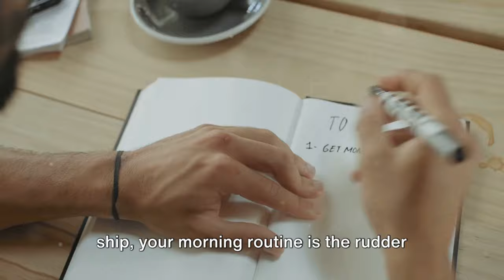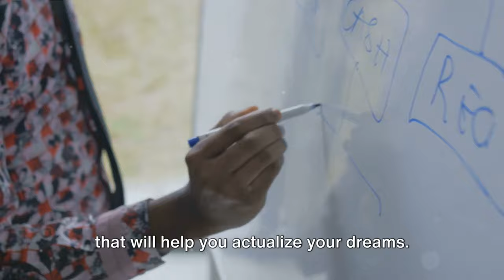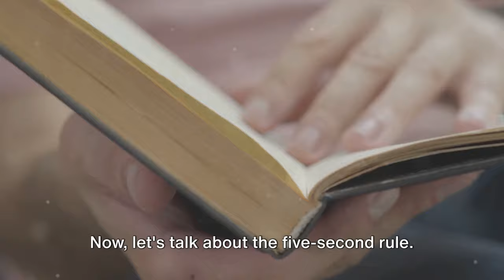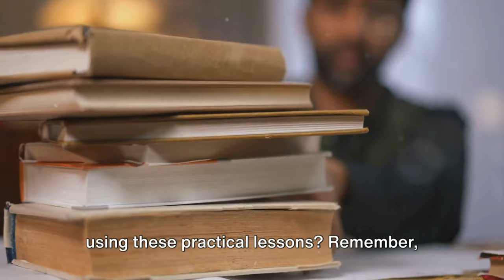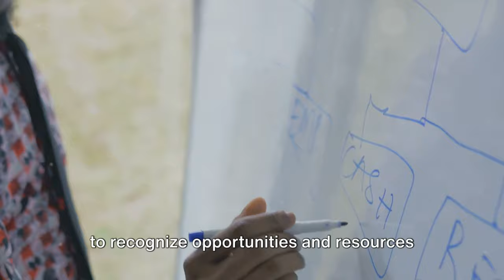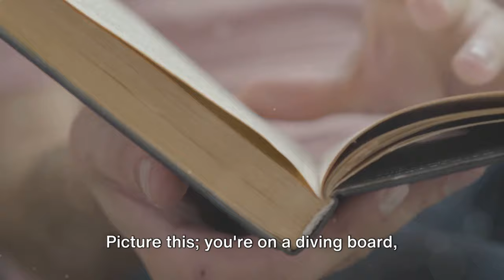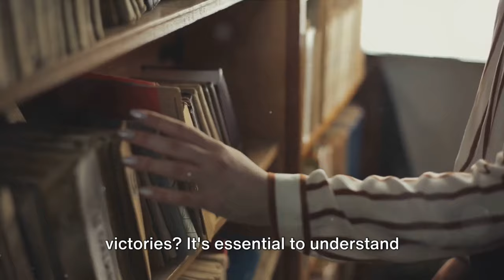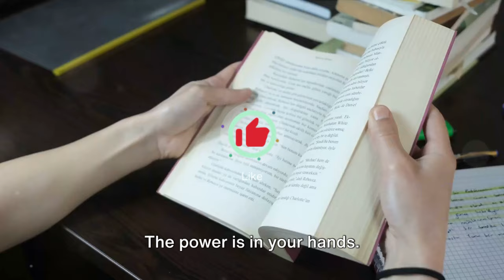Unlock the Secret to Lasting Happiness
Celebrate every win and discover the secret to lasting happiness! Embark on a transformative journey with insights from Mel Robbins' "The High Five Habits," a cornerstone of personal development. This video will not only inspire but also equip you with practical strategies for unlocking your true potential and achieving your goals.

In this motivational masterpiece, you'll learn:
1. **The Power of a Positive Morning Routine:** Kickstart your day with energy and focus, laying a solid foundation for success.
2. **The High Five Challenge:** Boost self-esteem and confidence with this simple, yet profound, daily practice.
3. **Embracing Acceptance & Visualization:** Acknowledge your strengths and weaknesses as stepping stones, and use the power of visualization to see and achieve your dreams.
4. **The 5-Second Rule:** Overcome procrastination and fear, transforming hesitation into action.
5. **Celebrating Small Wins:** Every step forward is a victory. Learn to recognize and celebrate these moments to fuel your journey towards larger goals.

Unlock powerful synergy between self-encouragement and action, overcoming obstacles with renewed vigor. These success strategies and motivational wisdom are not just theories; they are actionable productivity hacks that can significantly enhance your day-to-day happiness and efficiency.

Remember, you have the power to change your life, one high five at a time. Embrace this opportunity for personal growth, ethical success, and continuous learning. Let's help each other rise by sharing experiences and strategies for achieving personal milestones.

Like what you see? Together, let's build a community focused on growth, learning, and helping others achieve their dreams.

CHAPTERS:
0:04 - Introduction
0:35 - Morning Routine Tips
1:59 - Acceptance & Visualization Techniques
3:18 - Self-Encouragement & 5 Second Rule Explained
4:04 - Celebrate Small Wins Strategy
4:35 - Final Thoughts